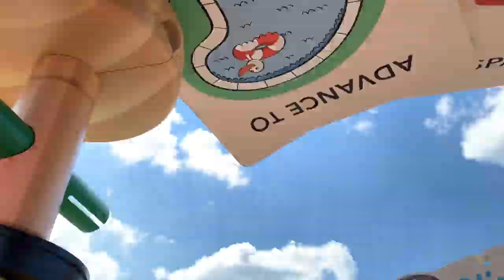You should really eat all your veggies